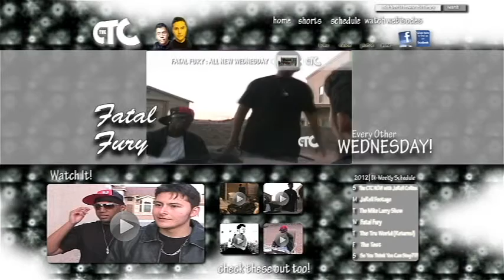Fatal Fury, Wednesday [October 17, 2012] Episode # 1(PAGE)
FATAL FURY is my "drama" about a guy named Jason(MIGUEL ARMENDARIZ) who is told he has to take out someone for his boss Tyrone(SHARROD QUILLAN) and the someone he has to take out is his old Pal Vince(JESUS LOPEZ). What will Jason do, watch this "mini web series" I shot back in 2008 with all my buddies from the cast of the film!. I play "JAX" , Tyrone's "right-hand man", a druggie with a grudge against Jason!

This Week On Fatal Fury watch as Jason now given his task becomes conflicted on who's side he'll actually take.

I'm just a filmaker/actor showcasing my work I know the qualities not perfect, but the promos, logo, twitter logo, PG rating, music, its all a homage to the television and movie business I hope to be apart of one day VERY soon, so "WATCH IT"! Walk this journey with me get the word out about THE CTC, who know's what this channel will become!
     "CEO"
   JaRell Rayshawn Collins.

Sorry some of the words are BLURRY on the Page, THE CTC is just officially launching I'm still working out all the kinks, the quality will get better TRUST!